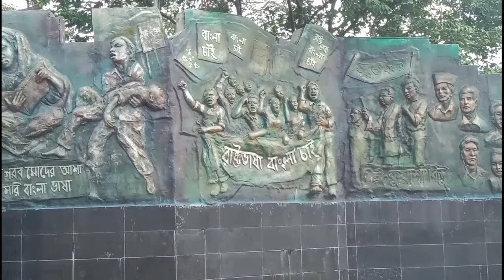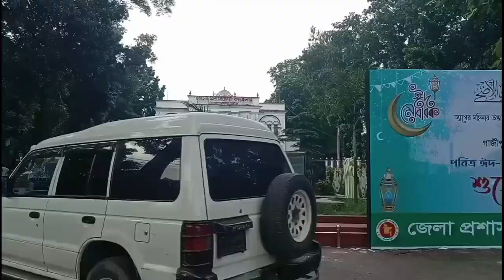ঘুরতে গেলাম ভাওয়াল রাজার বাড়ি যেয়ে দেখি জেলা প্রশাসকের কার্যালয়